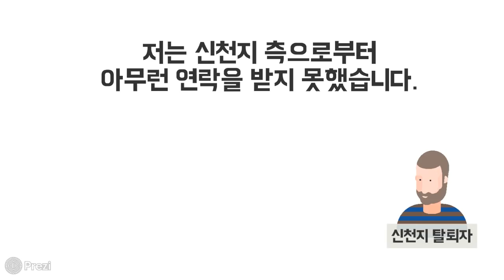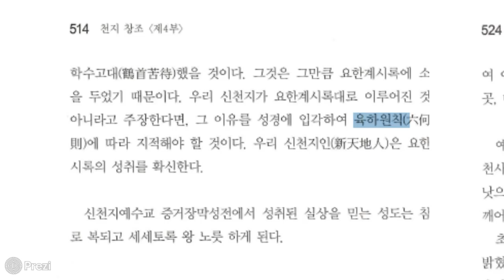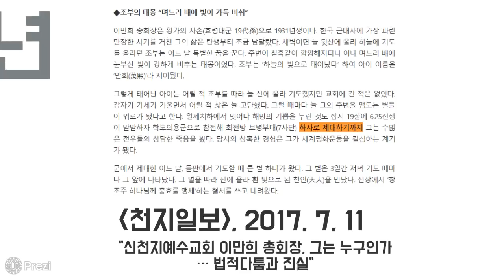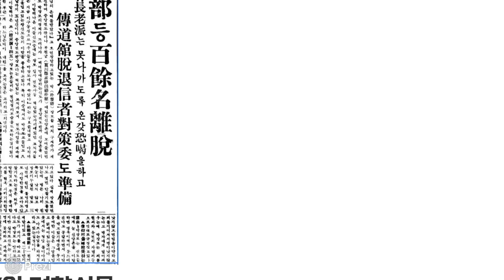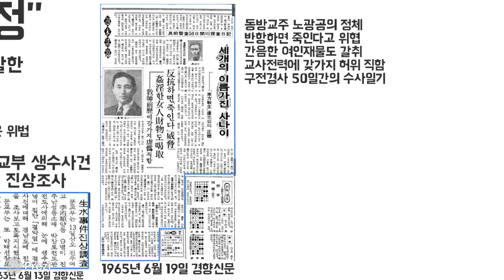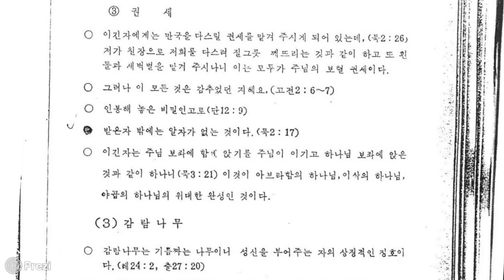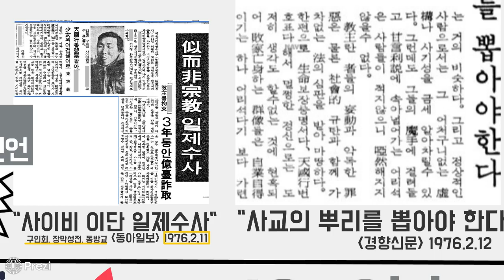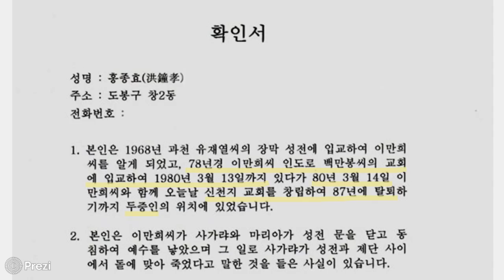[eng sub] 이만희씨의 과거 (Lee Man-hee’ early years (Shincheonji))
신천지 탈퇴 매뉴얼입니다.

1) 공개 실상 토론 제안 이후
2) 이만희씨가 있었을 때의 전도관
3) 신천지 창립일은 언제인가?